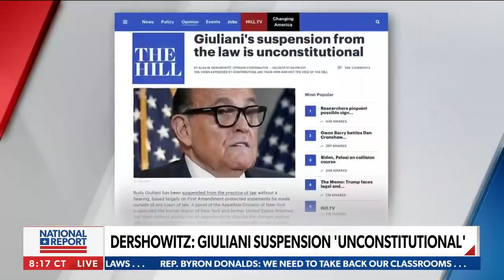Rudy's suspension is like the Soviet Union | Giuliani's son on Dershowitz analysis | National Report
New York Gubernatorial candidate Andrew Giuliani reacts to the suspension of his father and former New York City Mayor and Trump lawyer Rudy Giuliani's law license by the state of New York and the analysis of Harvard Professor Emeritus Alan Dershowitz - Via Newsmax's 'National Report.'